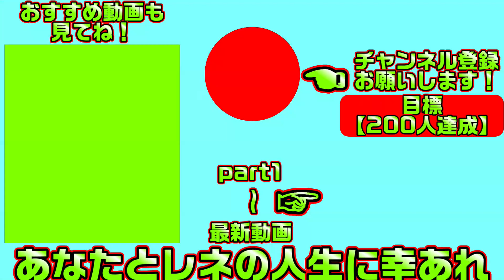【プライマルハーツ(エロゲ)】260 意外な投票結果になったけど最高にテンション上がった【ま～まれぇど】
【一気見したい方におすすめ】プライマルハーツ【総集編・作業用・睡眠導入剤】の再生リスト

エロゲ プライマルハーツ ま～まれぇど#レネのゲームライフチャンネル#エロゲ実況#実況#ゲーム実況